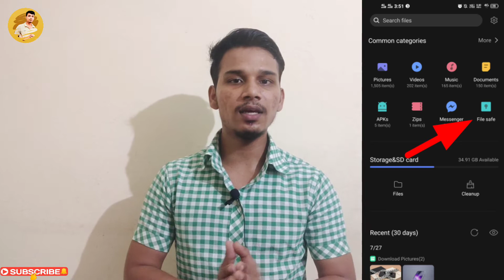How to secure your personal data in mobile phone | By Deepak TechTimes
Hello friends This video is about how you can secure your personal data which is in your mobile phone.so friends in this video I have explained in detail that how can you do this work with the some simple tips that I tell in this video if you follow them.
so guys I hope you will follow these steps because these are very very necessary or you can say a common tips which I have explained in this video. so that you can secure your personal data that is present in your mobile phone or you can say in your smartphone so guys these tips are the tips which is generally ignored by all the users of mobile phone.